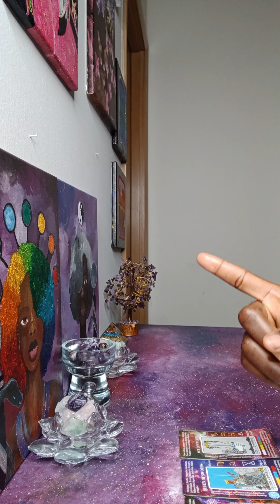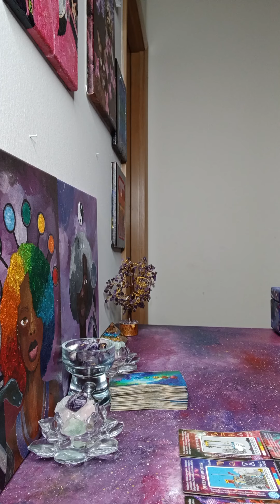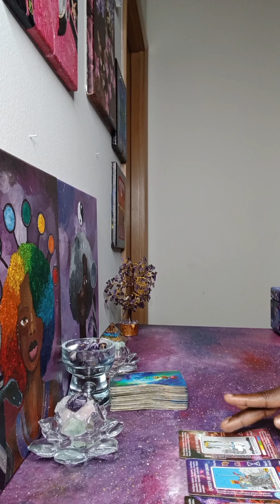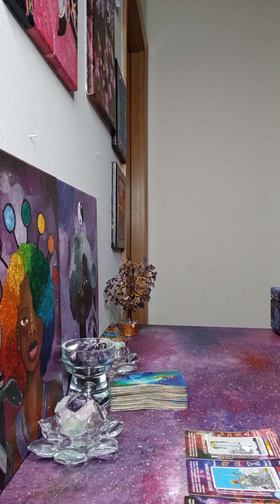Confused & Out of Options when it comes to blocking you, more secrets 🙊 coming out